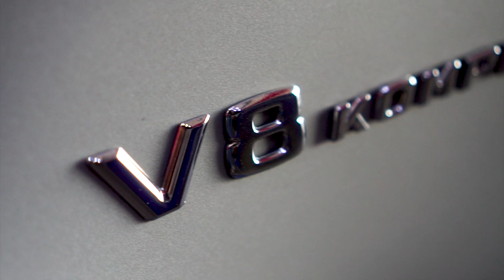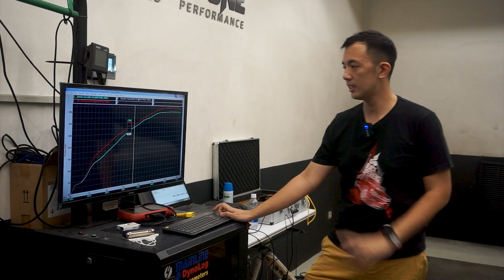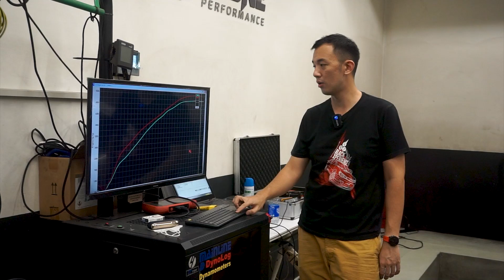Future Classic Car | Tuning up Mercedes-Benz E55 AMG W211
Kali ini kita kedatangan mobil Mercedes-Benz E55 AMG W211. Di antara mobil-mobil Eropa keluaran tahun 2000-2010, mobil ini berpotensi menjadi mobil klasik beberapa tahun yang akan mendatang.

Penasaran seperti apa keistimewaan mobil ini dan performanya sesudah modifikasi dan tuning? Yuk, simak di video berikut!